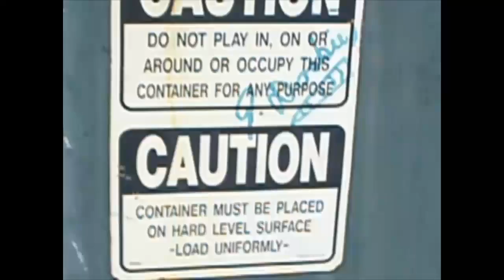J.Doobie - Trash Can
Official Music Video for "Trash Can" by J.Doobie